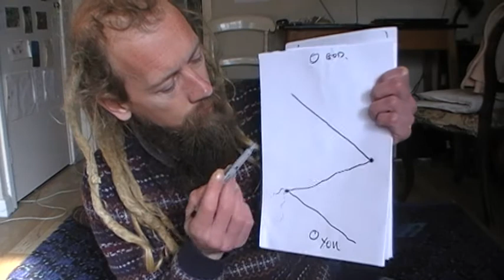The Zigzag Path to God - Explained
The Path to God is a Zigzag.

Spiritual Progression